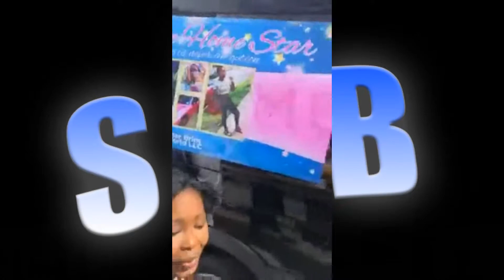Star Brim, Cardi B's Close Friend Has Been Released And Is Back Home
Welcome back Star Brim! The bartender and Cardi B's close friend from their club days has finally been released and is back home celebrating with friends.

Tha SUB Webcast